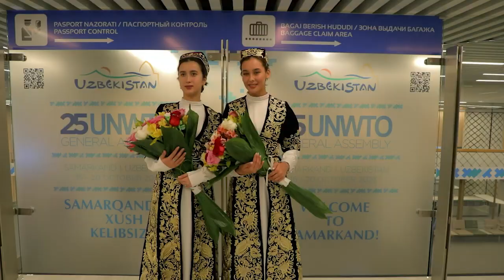UNWTO delegates arrive at Samarkand International Airport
International guests have arrived at Samarkand International Airport for the start of the 25th UNWTO General Assembly. 1,200 people are expected to attend the event, which is being hosted in Uzbekistan for the first time.